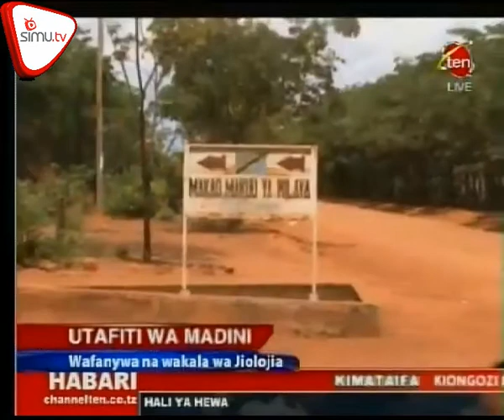Utafiti Wa Madini Kwa Wachimbaji Wadogo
Wizara ya nishati na madini imeanza kufanya utafiti kwa wachimbaji wadogo ili kupata taaifa sahihi zitakazoweza kuwasaidia kuongeza kiwango cha uzalishaji